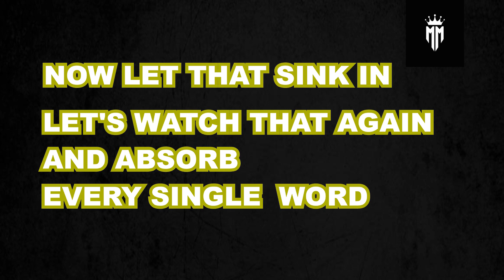'GO DEAL WITH YOUR PROBLEMS! - MUST WATCH MOTIVATIONAL VIDEO 2021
‘YOU GOT THIS KING, I BELIEVE IN YOU!’
‘ONE DAY YOU WILL SUCCEED, YOU WILL IF YOU BELIEVE IN YOURSELF AND IF YOU KEEP GRINDING LIKE THERE IS NO TOMORROW!’
‘STAY STRONG, BE POSITIVE AND NEVER QUIT!’

-Morning Motivation

‘GET SOME MORE INSIGHT AND MOTIVATION BY WATCHING ONE OF OUR PLAYLISTS ON OUR CHANNEL!’

'IT'S YOUR LIFE AND YOUR RESPONSIBILITY TO DEAL WITH THE PROBLEMS IN YOUR LIFE, GO TACKLE THOSE PROBLEMS AND BECOME A BETTER PERSON!'

‘KEEP GRINDING, KEEP GOING AND NEVER. JUST NEVER THINK ABOUT QUITTING!’
-Morning Motivation

OUR CONTENT:
Motivational Videos – Motivational Speeches – Best Motivational Videos – Best Motivational Speeches – Extreme Powerful Videos – Insight Videos – NEW 2021 Best Videos
WITH: Tony Robbins, Gary Vee, The Rock, Robert Kiyosaki, Elon Musk, Daymond John, Dwayne Johnson…